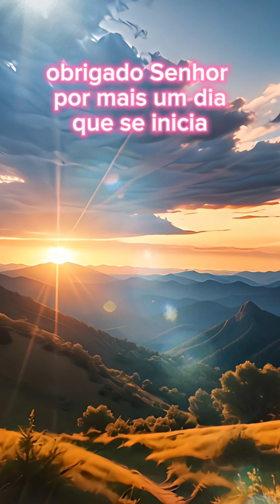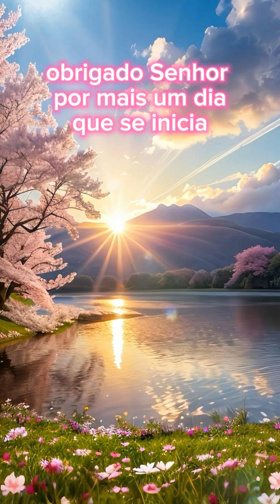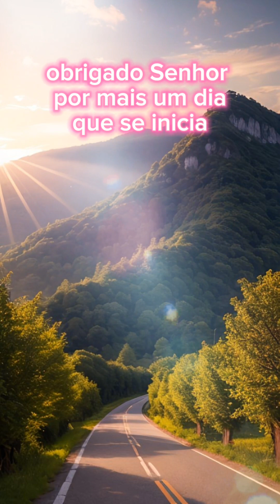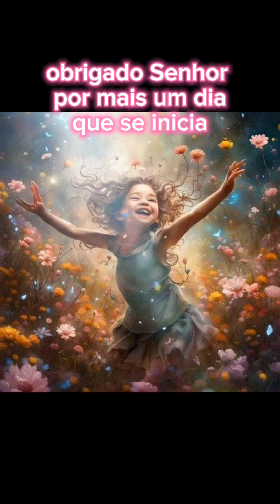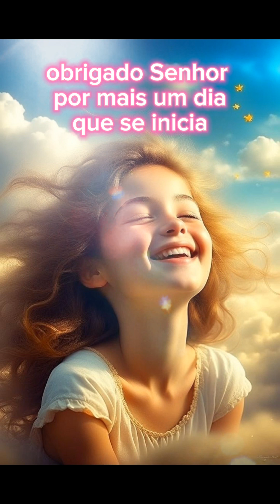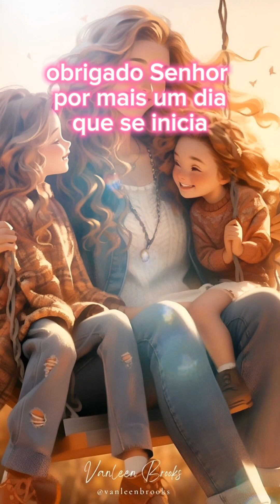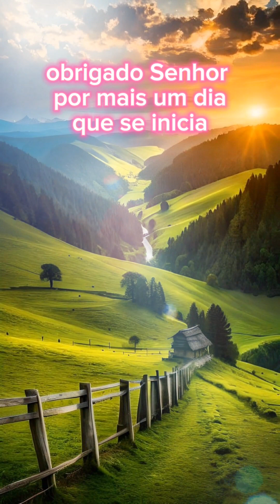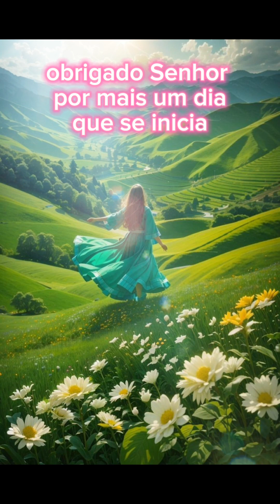Aqui nessa terra a alegria e tristeza não são eternas . mas no reino dos céus alegria será eterna🙏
A paz de Deus. Oração para fortalecer o abatido e para os enfermos.